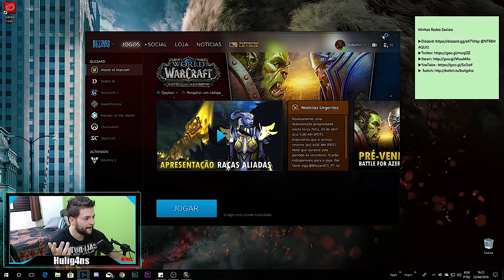O caminho até a torre dos magos! Como começar a construir a sua!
Vídeo novo de druida fazendo missões pra construir a torre dos magos galera, depois que terminar de levantar ela vamos fazer tutoriais de como concluir com as especializações de classe do druida! A primeira será a FERAL com certeza!